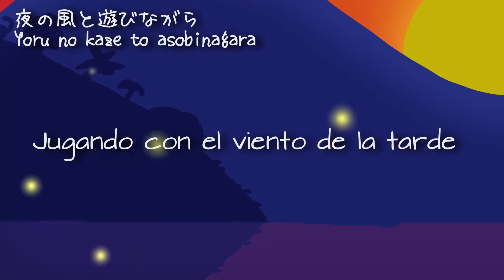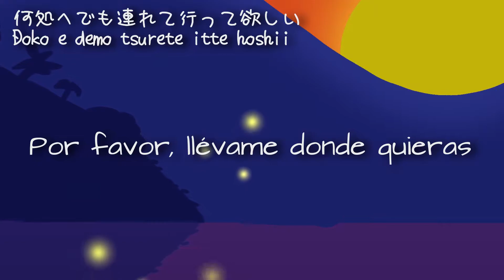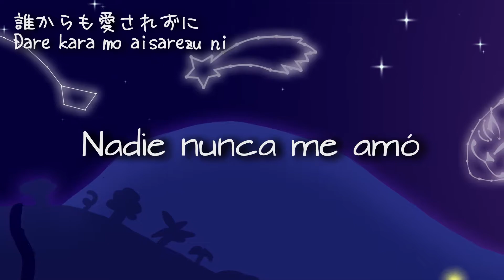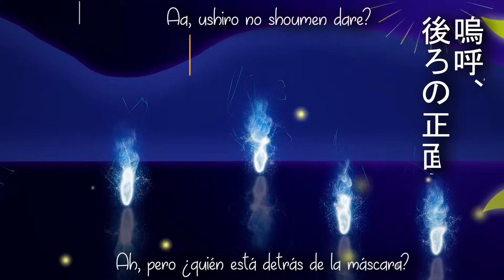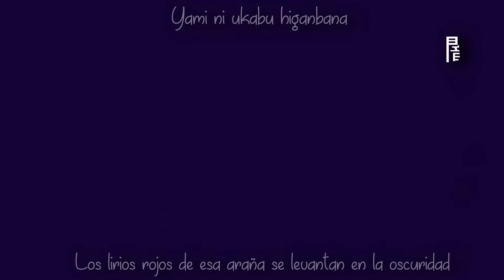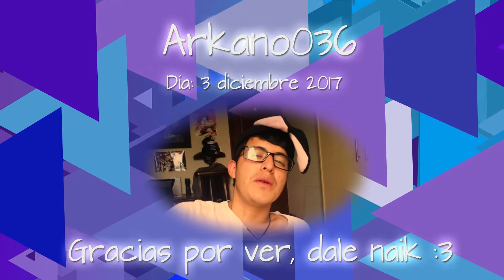Hatsuki Yura - Yoiyami Hanabi (Sub Español)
♫♫♫ Feliz año para todos, Léeme 7w7 (Para que veas la potencia artística que tengo mi amor... )♫♫♫

La verdad hacer esta cosa no me ha convencido del todo y se me hace que está feo xD pero lo hice con paciencia y cariño para el/la que vaya a ver. Mil disculpas si se presenta alguna falla del vídeo o alguna falta otrográfica por ahí.

Album: Yoiyami Rensou Kitan (宵闇恋想奇譚)
Singer: Hatsuki Yura (葉月ゆら)
Circle: Seifuumeigetsu
Song: Yoiyami Hanabi (宵闇花火) (Fireworks in dusk)